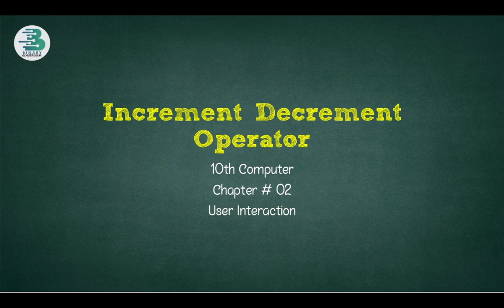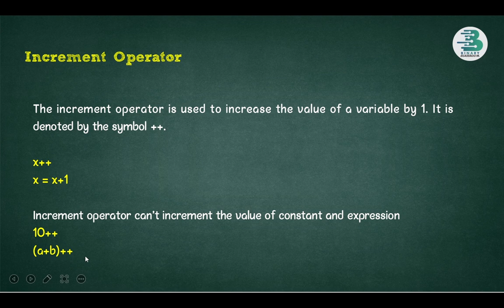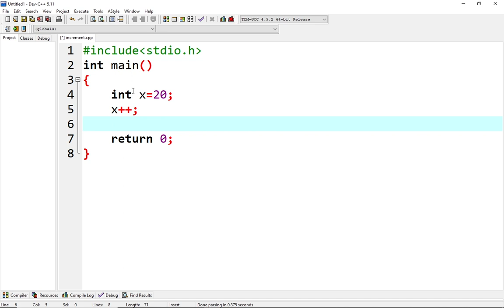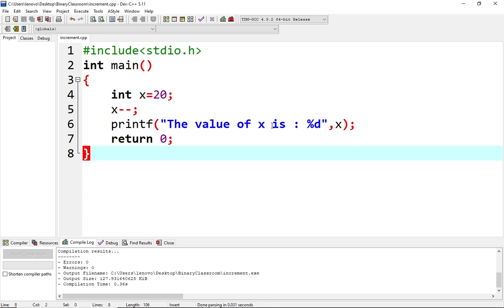Increment and Decrement operators in C | 10th computer new book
In this video we are going to perform increment and decrement operators in c language.